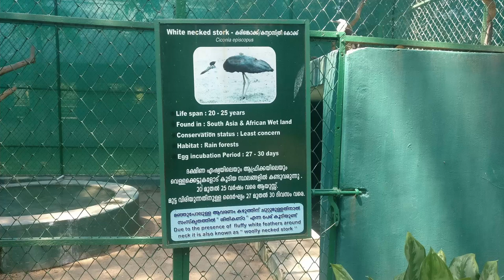White Necked Stork Bird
Hello friends, Most of the videos in this channel is recorded by mobile. I am always looking my surroundings to capture the magical world of nature. The little things that happen around us may surprise us because so many things in nature are like that.
So you might get a new knowledge as you watch this video ,

1.Do woolly necked storks mate for life?

2.Is woolly necked stork endangered?

3.What do you feed wooly necked storks?

4.Are there storks in Australia?